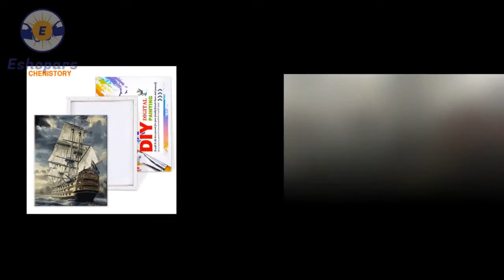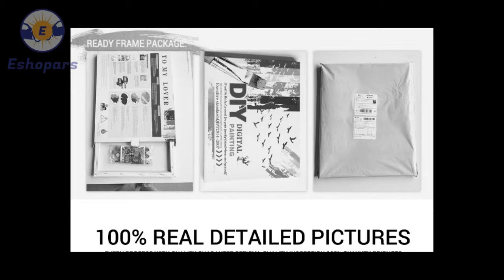CHENISTORY Sailing Boat DIY Painting | Kits Paint On Canvas Art Size 40×50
CHENISTORY Sailing Boat DIY Painting | Kits Paint On Canvas Art Size 40×50. Please shop our impressive selection of large wall art pieces and canvas prints to make a BIG statement in any room. ... Different types of Canvas Art design are available here.
# canvas posters
# canva infographic
# canva resume,